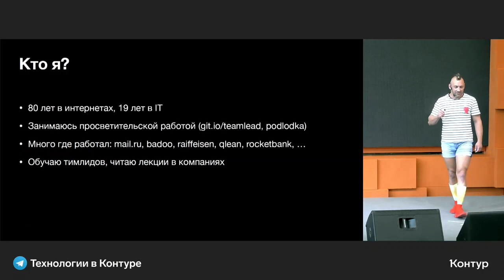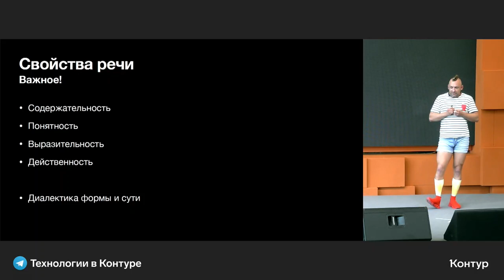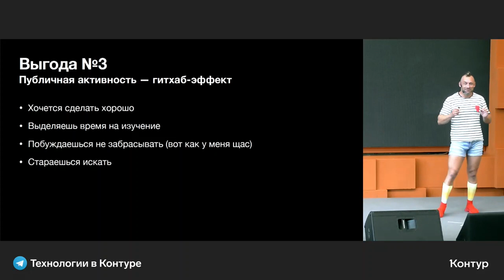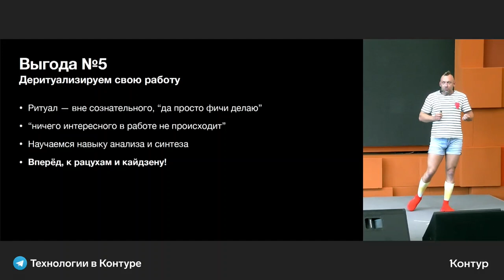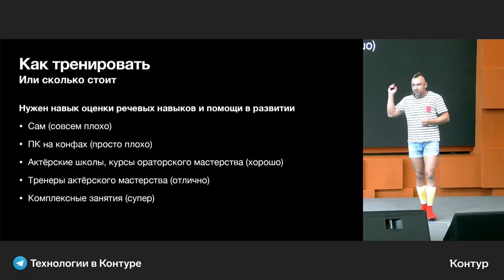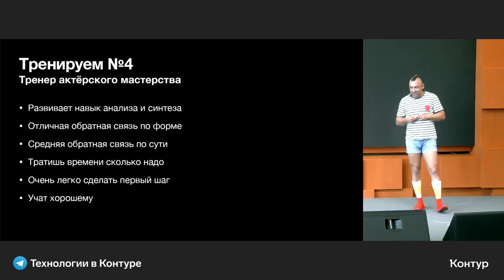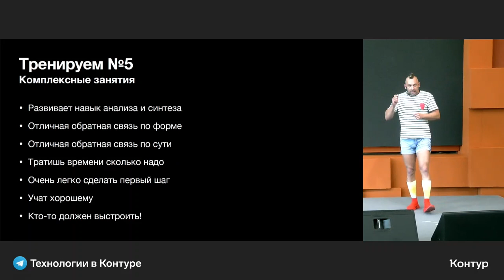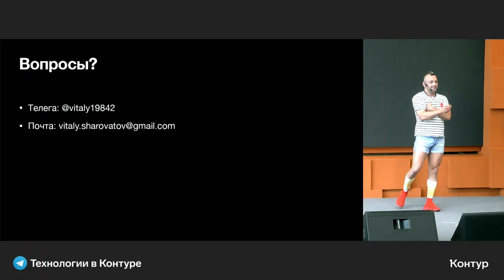Речь про речь, Виталий Шароватов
В гостях у Контура Виталий Шароватов — руководитель и ментор, успевший поработать в куче топовых компаний и помогающий выстраивать управленческие процессы. Также Виталя любит читать лекции и вести просветительскую деятельность, работает над словарём рекрутера, проводит исследование теории и практики ревизии кода в процессе производства ПО.

Виталий поделится опытом и расскажет о практике публичных выступлений. Он расскажет не только о прямой выгоде публичных выступлений (и публикаций тоже), но и долговременных последствиях и побочных эффектах.

Конечно же поведает о терниях, сквозь которые придётся продираться новику, и даст советы по проработке уверенной техники рубки с плеча.